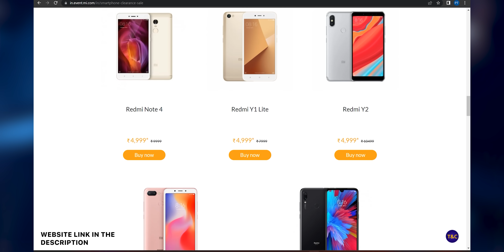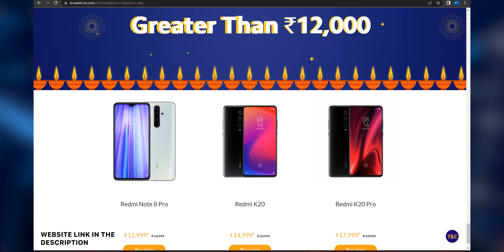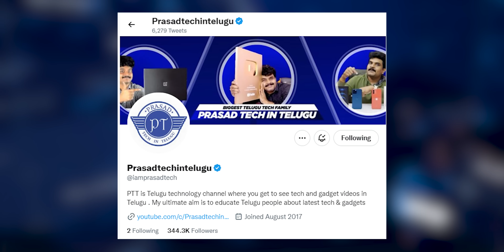Technews 1442 || Xiaomi 12s Ultra Concept Phone, Mi Clearance Sale, TATA,UPI, Whatsapp, Etc..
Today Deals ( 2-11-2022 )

Noise ColorFit Ultra 2 Buzz

Samsung 50 inch Frame Series

ThisWorx Car Vacuum Cleaner

magic tablet coin tissue

Ledz Plus Led Lamp

Brown Sugar Eyeshadow Palette

Sports Shaker Bottle